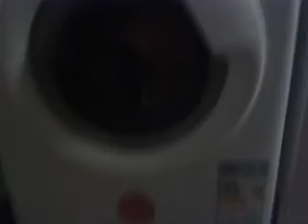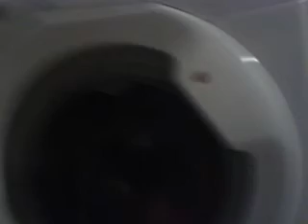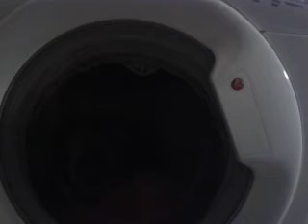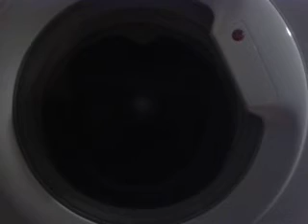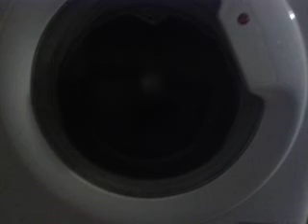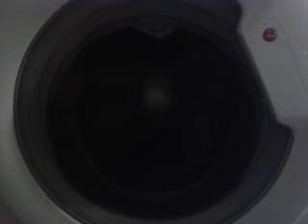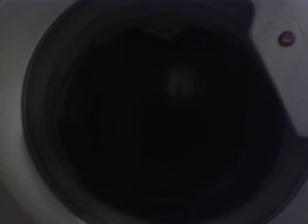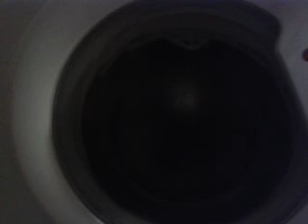Hoover coloureds wash 40 c part 5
We are on final rinse . It did a high water level. The machine was very unbalanced  on the final spin.